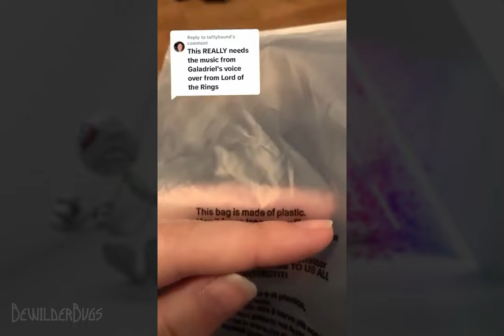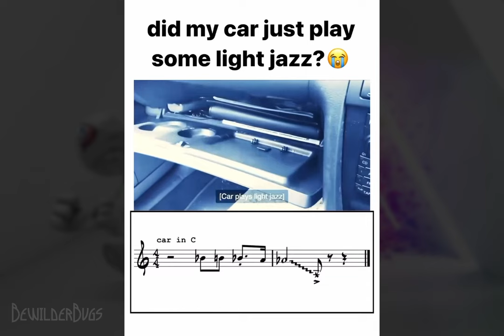Funny Compilation #2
CHAPTERS
00:00 How I Sound After Running
00:11 Accountant Needed
00:35 Quick Nap
00:54 Screaming Frog
01:04 Meow Meow Meow
01:14 These Beautiful Things
01:31 Changing Dad's Ringtone
01:48 Pooh?
01:54 Training the New Hire
02:09 Lord of the Rings Plastic Bag
02:34 Bigfoot Footage
02:44 Trying to Fart Silently
02:53 On Your Marks
03:01 Me Watching a Horror
03:10 Some Light Jazz
03:16 How To Make Vinny Less Mad
03:28 Slowest Fall Ever
03:38 Quiz Answer Fail
03:54 Get It Off My Head
04:13 DIY To Do
04:24 Temping the Dog
04:54 Outro